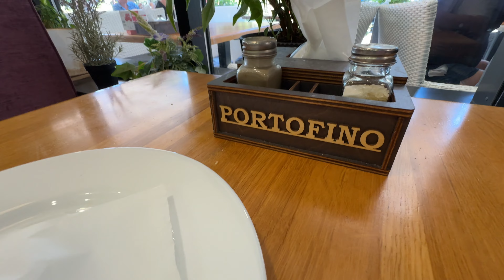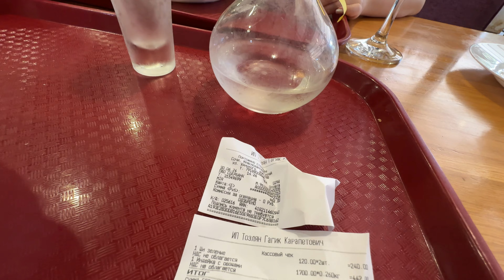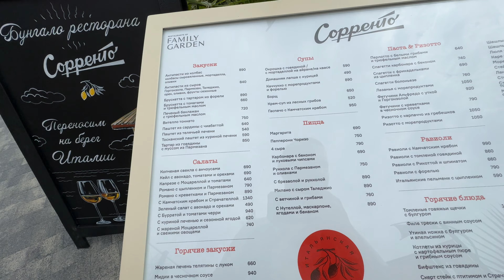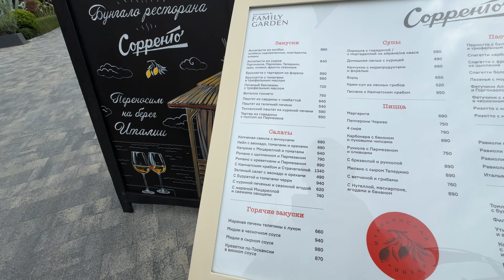НА МОРЕ НА ПОЕЗДЕ пляж Чайка Сезон в сочи адлер ЦЕНЫ В СТОЛОВОЙ НАБЕРЕЖНАЯ СИРУСА не ПУСТЫЕ ПЛЯЖИ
ТАКОГО ЗАКАТА НЕ ВИДЕЛИ ЦЕНЫ В СТОЛОВОЙ ПОРТОФИНО НАБЕРЕЖНАЯ СИРУСА ПЛЯЖИ АДЛЕР СОЧИ

НА МОРЕ НА ПОЕЗДЕ Адлер пляж Чайка Сезон в Сочи | Территория пляжного комплекса Мандарин ЦЕНЫ В СТОЛОВОЙ НАБЕРЕЖНАЯ СИРУСА 🚂